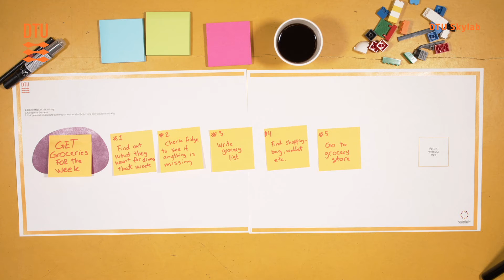Journey Map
By the Technical University of Denmark and the Bevica Foundation